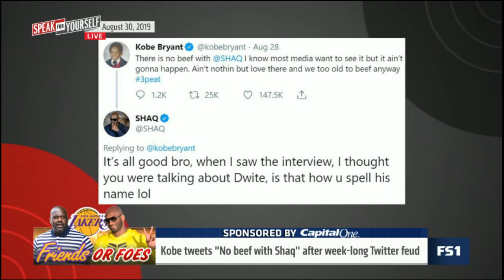SPEAK for YOURSELF | Kobe tweets "No beef with Shaq" after week-long Twitter feud